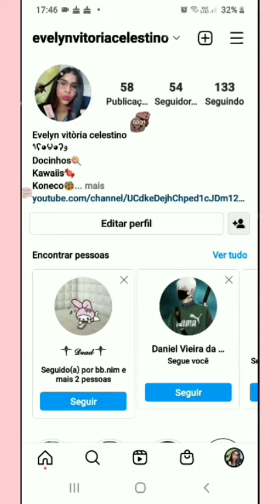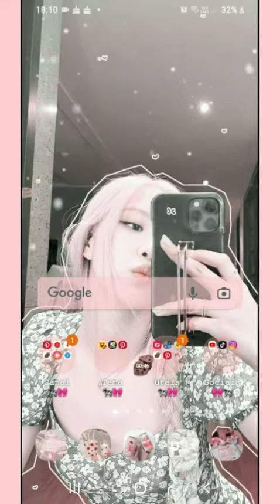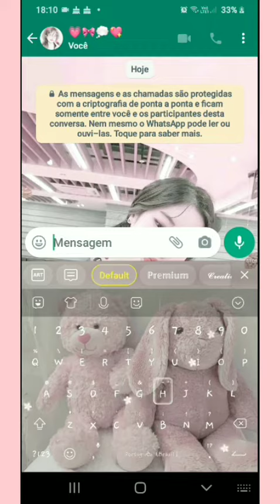mostrando o novo tema soft milk do meu celular🐄🎀